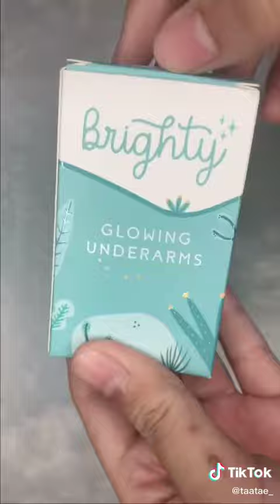Kartun Skincare Pemutih Ketiak dari Tiktok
Sudah banyak yang buktikan khasiatnya alami dengan produk brighty ini
Apa aja tuh ??
Nihh mimin kasih tau yaaa..
Brighty itu bisa..
 Memutihkan ketiak tanpa pemutih berbahaya
 Memutihkan area lipatan lain.
 Bahan natural
 Melindungi dari bau badan 12 jam (Deodorant)
Tidak menodai baju anda
 Wangi alami/natural
Aman buat bumil busui .
Manfaat : untuk area ketiak/area lipatan lainnya, ada Vitis Vinifera seed extract yang memberikan wangi pada ketiak, ampuh untuk mencerahkan ketiak yang hitam, mengandung vit E dan Lactid Acid untuk menjaga kelembutan kulit, tidak menimbulkan noda pada pakaian, amannn untuk ibu hamil dan menyusui

LANGSUNG KLIK LINK DIBAWAH!

Atau kontak langsung di Nomor : 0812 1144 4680 (Admin)
KAPAN LAGI KAN BISA PUNYA KULIT KETIAK YANG GLOWING?
YUKS DAPATKAN SEGERA BRIGHTY GLOWING UNDERARMS !!
STOK TERBATASS !!!